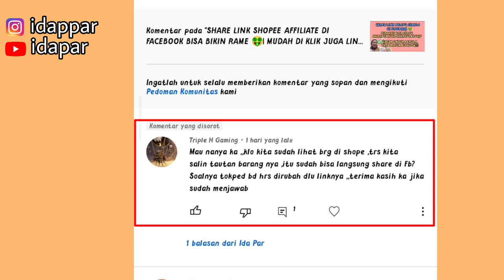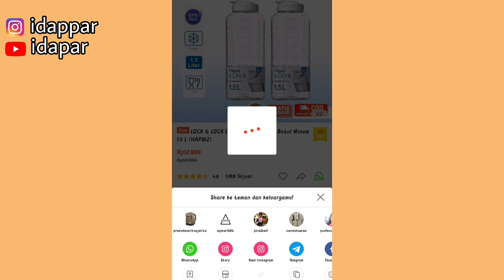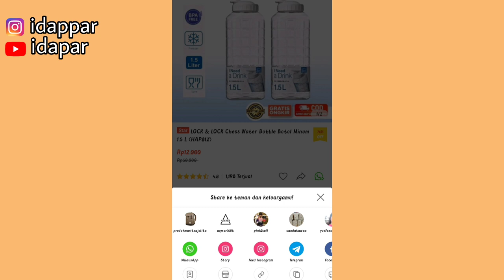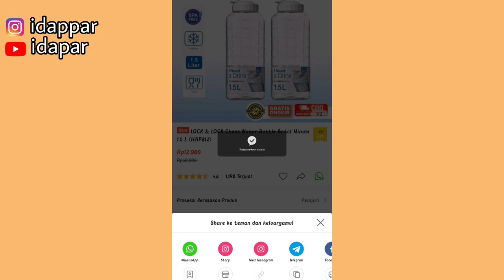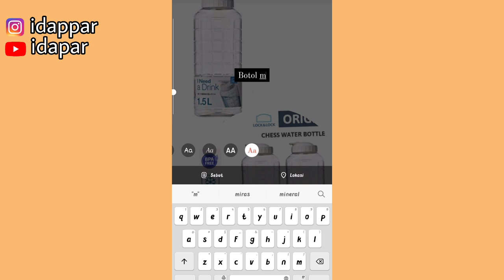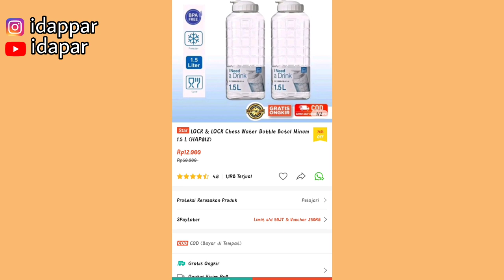CARA SALIN TAUTAN YANG BENAR ✅ UNTUK PROMOSI SHOPEE AFFILIATE | JANGAN SAMPE SALAH SHARE LINK ❌